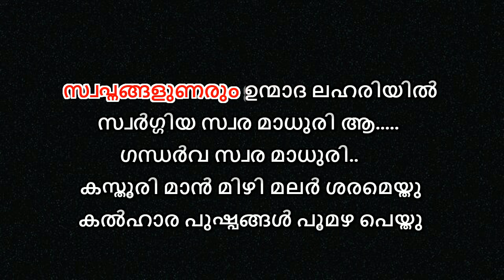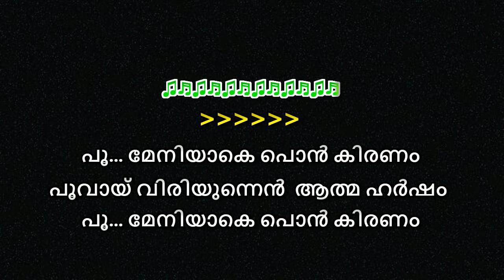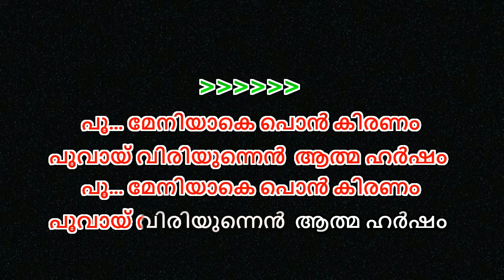kasthoori manmizhi karaoke with lyrics malayalam